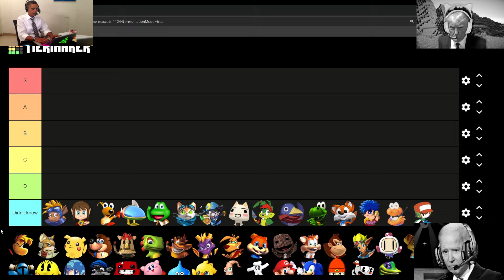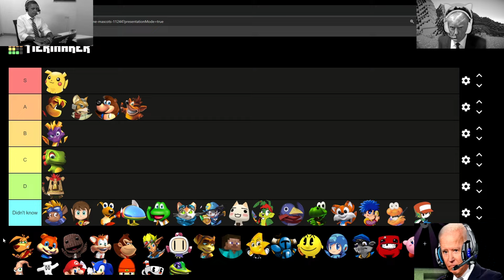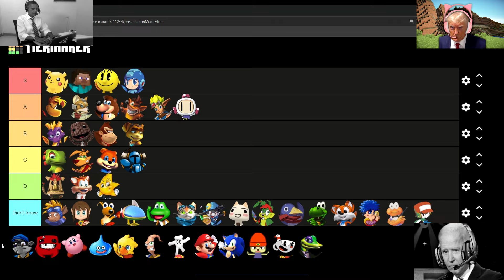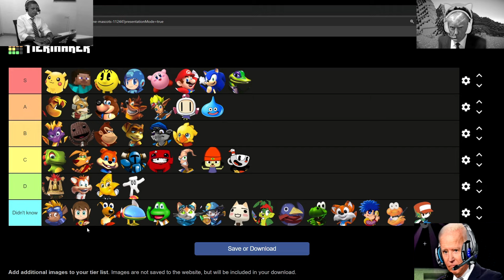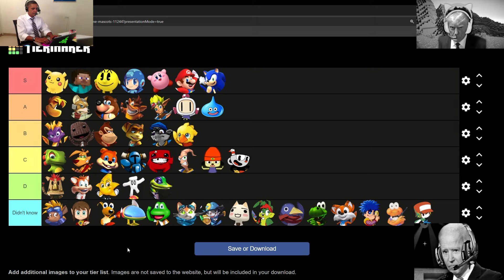PRESIDENTS RANK VIDEOGAME MASCOTS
The presidents gather around to rank different types of videogame mascots. The list is pretty good and includes a variety of things. Most of these are pretty great and the presidents have some pretty strong opinions about this tier list, probably more than anyone else to be honest.